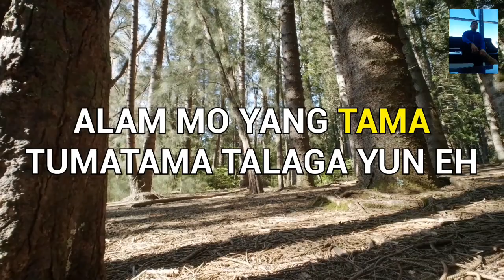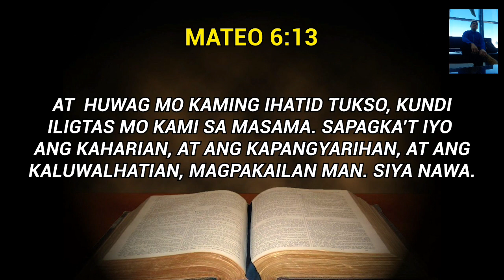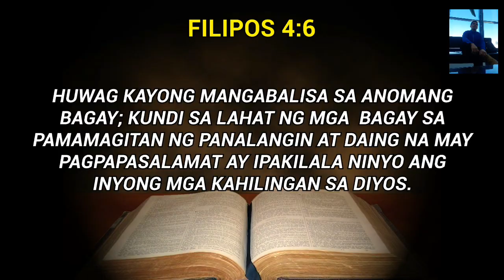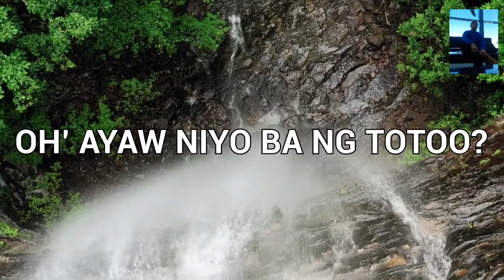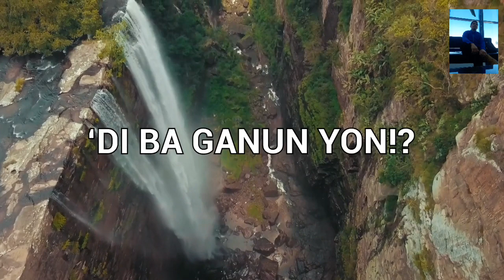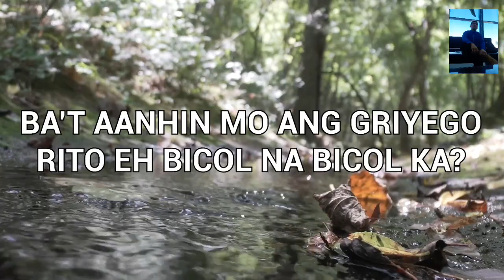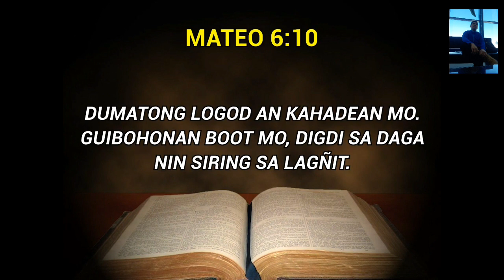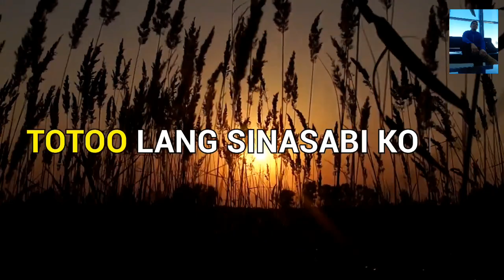ang tamang pag dadasal